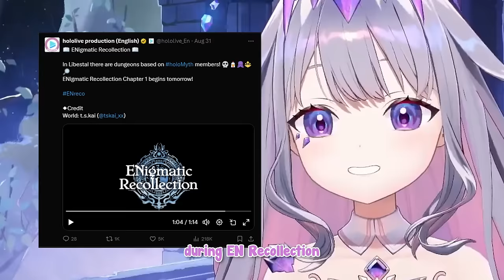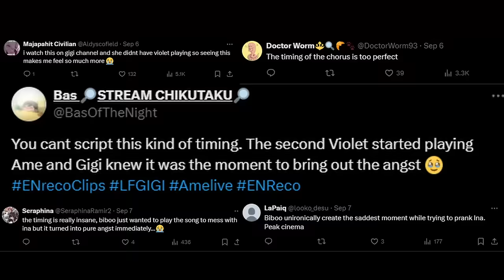[ENG SUB/Hololive] Biboo was not aware her comedic timing helped the best RP in the ENreco server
Credits :
BGM